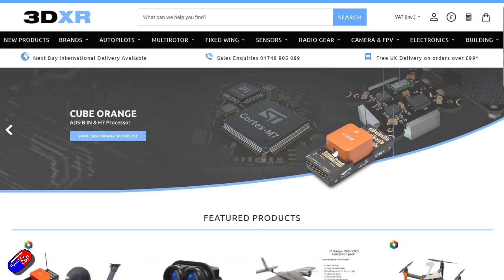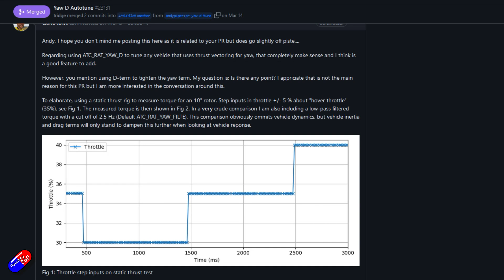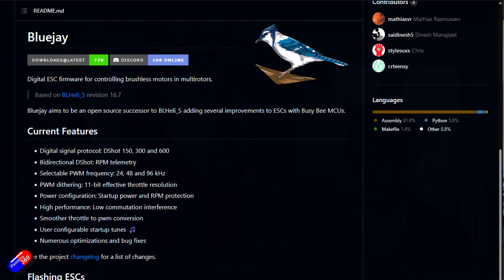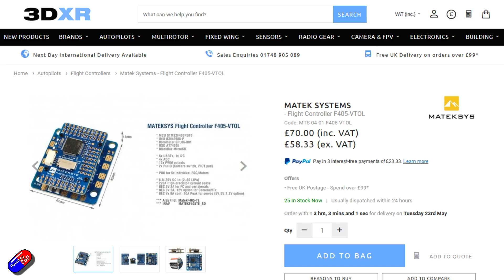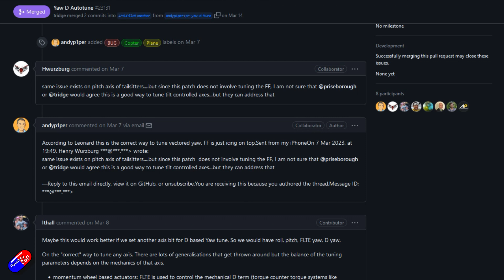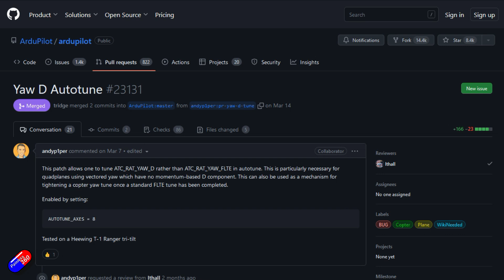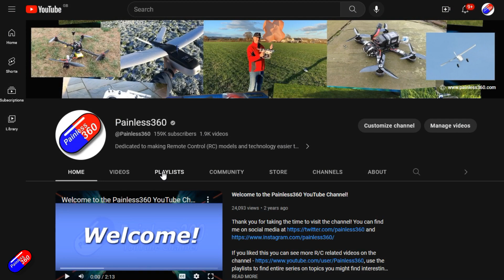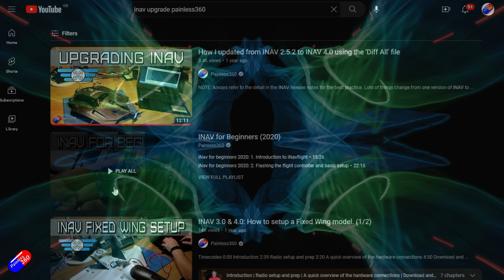Ranger T-1 VTOL Tuning: Example tuning files and some interesting findings..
Link to edited tuning file for Ranger T-1 VTOL (use with caution)

Thank you for taking the time to watch the video.

R/C is one of my hobbies and I do this for fun. I don't do this to replace a day job so if you have found the content useful then and want to support the time I spend helping others and creating content then please consider liking the video and subscribing. It helps a lot!

Remember that reviews are subjective. Don't rely on one persons opinion - watch reviews and make your own mind up. Where-ever you can support your local R.C resellers and shops, they need your support more than ever.